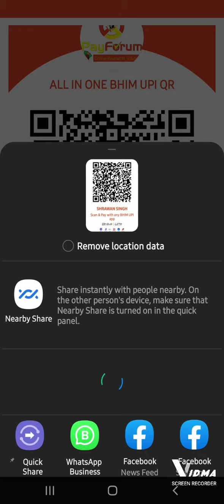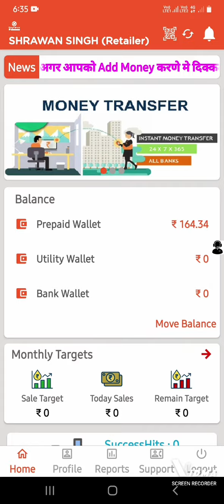Epay Wallet Load Learning! ईपे वॉलेट लोड प्रोसेस 📱